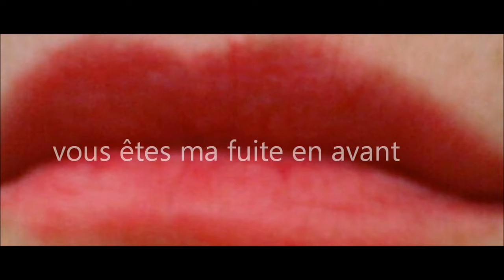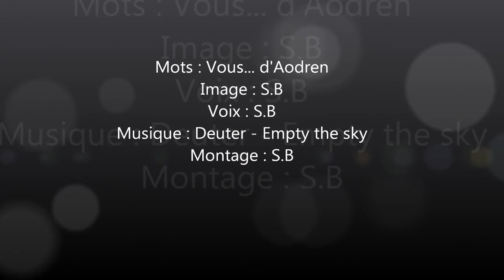Vous écrit par Aoden. Photo, montage, lecture par Carassius Auratus